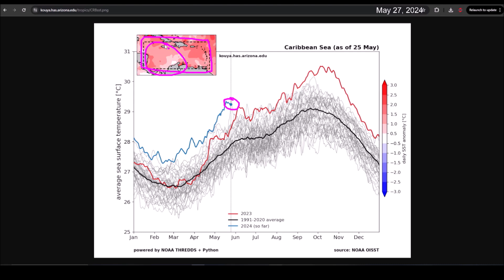Tropical Wave arrives in the Caribbean. Will it have chances of development?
The first tropical wave of the season has arrived in the Caribbean. It crossed over the Lesser Antilles yesterday. Currently, it is moving towards the south of Puerto Rico and the Dominican Republic. Eventually, it will reach the Western Caribbean, where it could interact with a trough and generate a low-pressure system. The chances of cyclonic development are very low.

Starting next weekend, a new heavy rain event may affect Puerto Rico, the Dominican Republic, Jamaica, Haiti, Cuba, and the Bahamas.